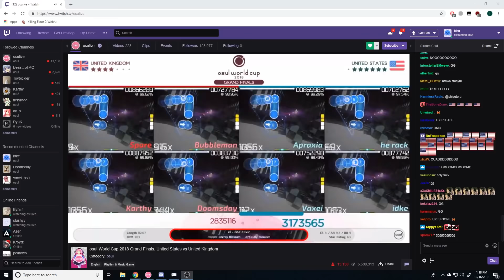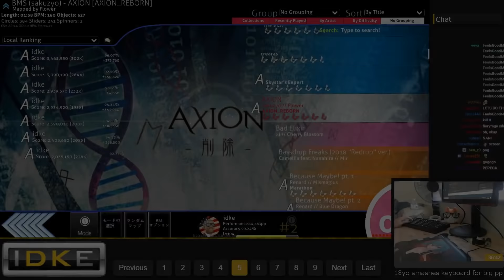American team's Reaction after winning the OWC